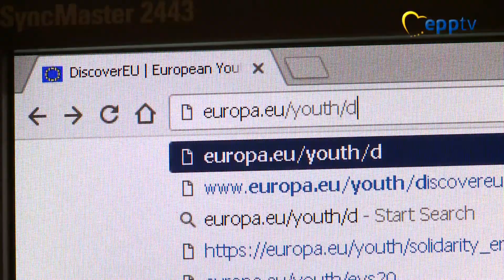DiscoverEU: Free Interrail passes for young Europeans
Young Europeans who have reached the age of 18 by 1 July can apply for a free Interrail pass to travel across Europe this summer.

They will need to travel in at least one and up to four country destinations in the European Union and be willing to report back on their travel experiences via social media or a presentation at their school or local community.

DiscoverEU applications can be made online at europa.eu/youth/discovereu between 12 June and 26 June.